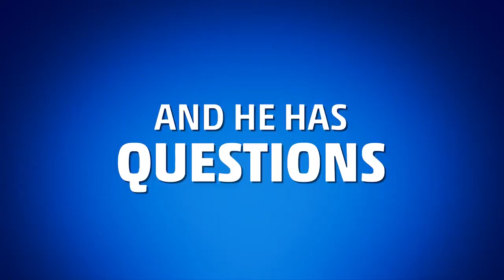The Disney+ Launch - Bluey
Bluey discuses the launch of yet another Streaming Service.

Every piece of media shown in this video is owned by Disney expect for Power Ranger Super Megaforce which is owned by Hasbro.

Music from:
Pokemon Sword and Shield
Kaizoku Sentai Gokaiger